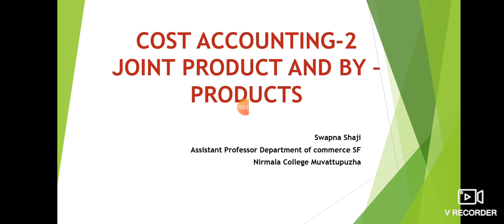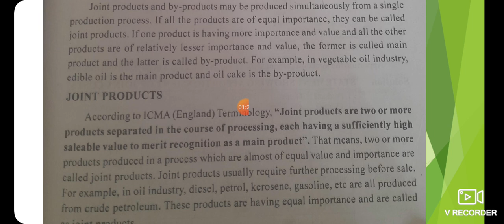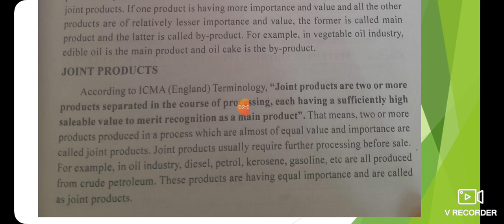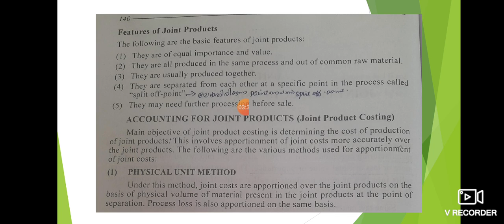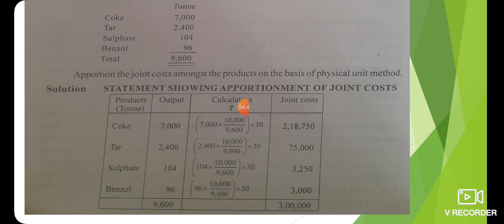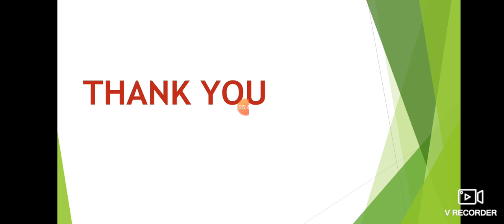Joint Products and By-Products, Cost Accounting-2, Module -3 , SEM-6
Introduction and Physical Unit Method
cost accounting 2